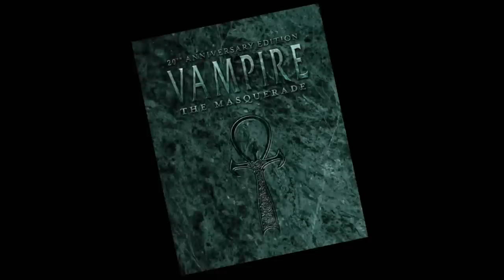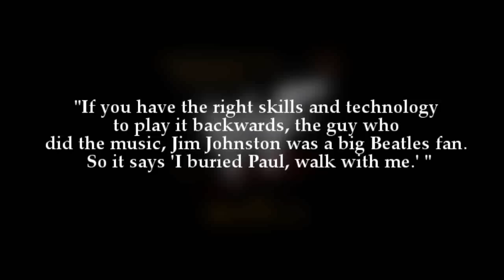The Story of The Brood in WWF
Wrestling Bios Presents - The Story of The Brood in WWF

In 1998, after Edge, Gangrel and Christian made their WWF debuts, the trio would form The Brood stable, a group of guys who, as commentatirs put it, "lived a gothic lifestyle". We all know what the group was really supposed to be... Vampires. Somehow, this new stable in the WWE back in 1998 somehow actually worked in the WWF Attitude Era.

Edge had no real purpose or gimmick when he made his debut in 1998, being told his character is that of a mysterious loner. David Heath had already worked as The Vampire Warrior, a gimmick both he and his wife Luna Vachon had worked on and, even before this, had a wealth of wrestling experience. Christian would make his WWF debut during a match pitting Edge against Gangrel, and form here The Brood storyline started.

In this mini documentary from Wrestling Bios, we look at how Edge, Christian and Gangrel made their way to the WWE, Gangrel's work as a Blackheart and his first run in WWF as jobber as The Black Phantom, The Brood debut in the WWE, The Brood's entrance and theme music and a secret hidden message contained in the song, The Brood joining The Ministry of Darkness, The formation of The New Brood featuring The Hardy Boyz, and life after The Brood for all the original members.